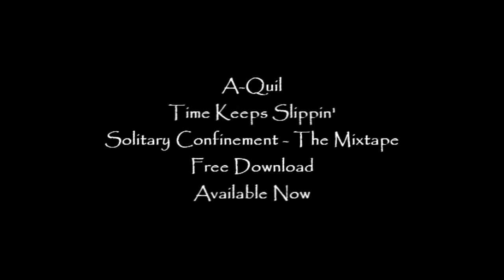A-Quil: Time Keeps Slippin' - Mixtape Song (Official)